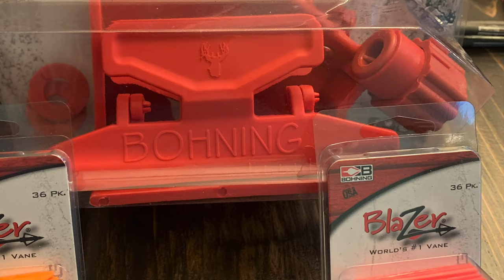Bohning Pro Class Right Helical Fletching Jig Review/How To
Had a few arrows to refletch so this is a review/ how to on how to use the Bohning Fletching Jig